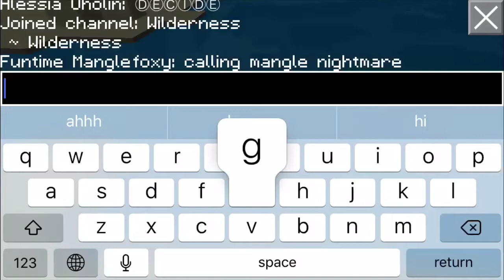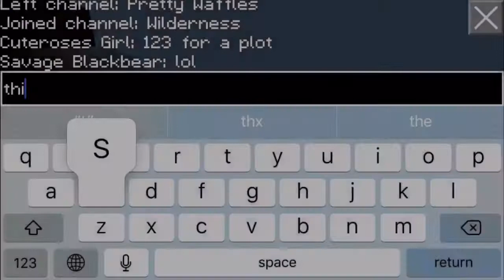Oak Vale Actually Deleted!!!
Apparently Shygirl Silo was being harassed by mean players so she deleted her town! :O